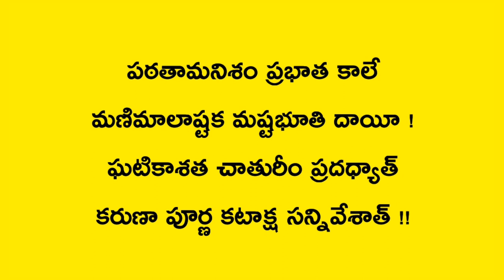Sri Meenakshi Manimala Ashtakam || Devi Stotra Malika || Sung By Bhavadhaarini Anantaraman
Sri Meenakshi Is Telugu Songs Album Its Features Artists Such As Bhavadhaarini  Anantaraman Sri Meenakshi Released On Arutperumjothi Audio Music On 1st April 2019, The Music Of Telugu Album Sri Meenakshi Composed By Sivapuranam D.V.Ramani.

Album : Sri Meenakshi
Singer : Bhavadhaarini Anantaraman
Label : Arutperumjothi Audios
Releasing on : 01 April, 2019
Duration : 02:38

Telugu Devotional Song, Listen To Sri Meenakshi Manimala Ashtakam Sung By Bhavadhaarini Anantaraman.